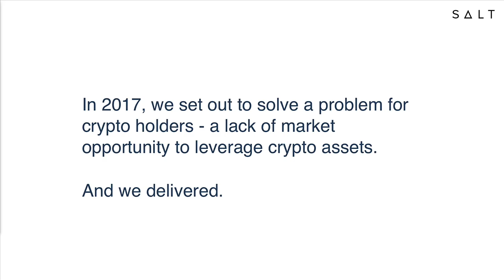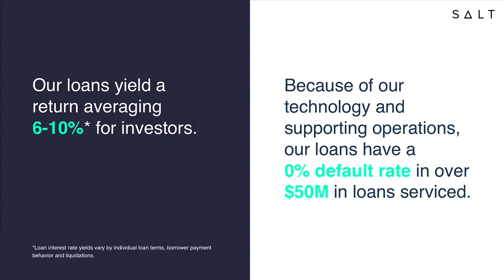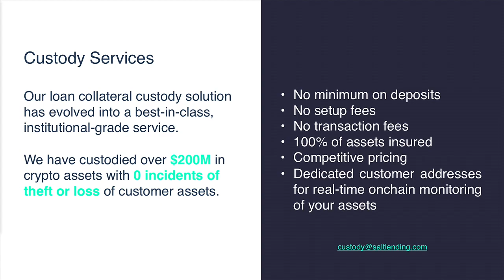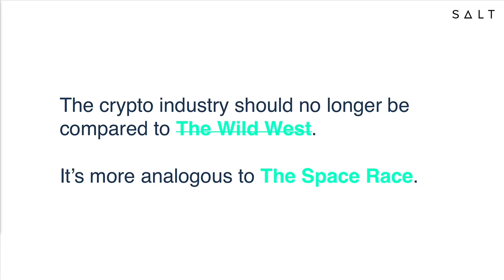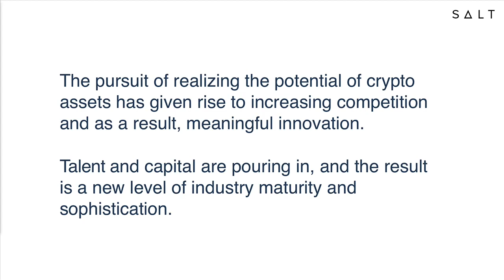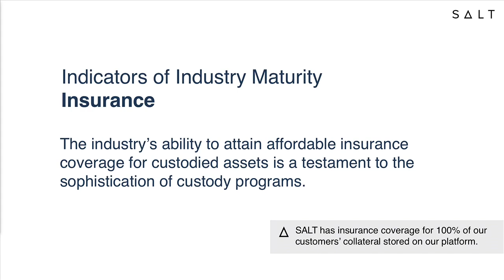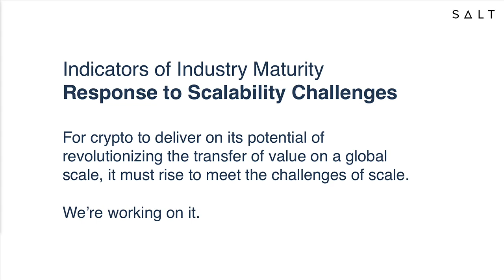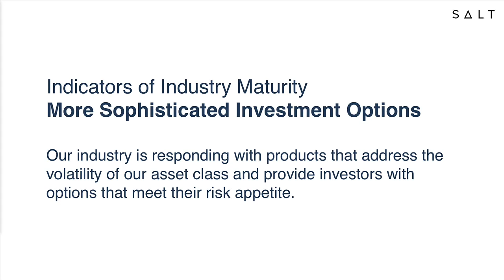Crypto - Coming Into Its Own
Crypto has disrupted traditional markets and fueled innovation, leading to the development of entirely new products and services. Join customer-driven product developer and SALT' Lending's COO Jenny Shaver as she discusses current market trends and conditions, indicators of how the crypto market is maturing, and the importance of understanding the different types of investment risks and how to evaluate them.